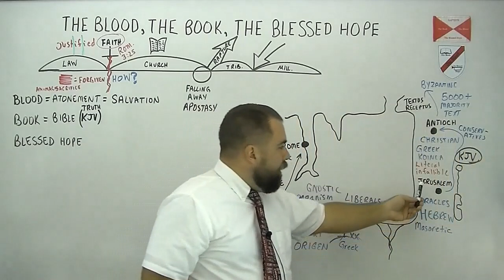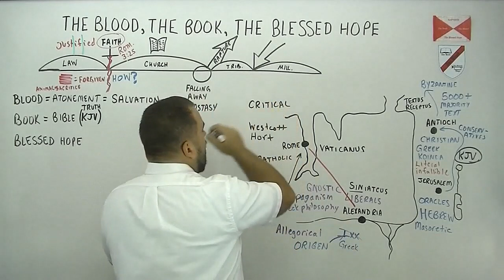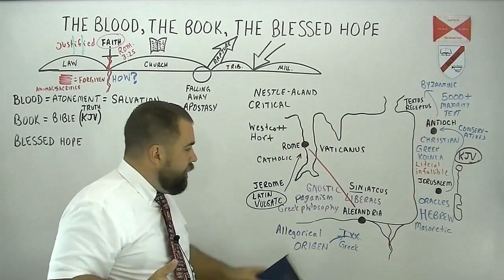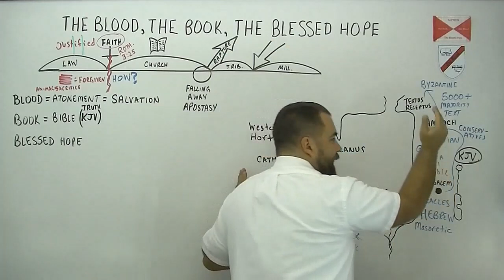Robert Breaker & the Majority Text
The is a short video of correction, not condemnation, of Robert Breaker's stance that the King James is the only Bible from the Majority Text.